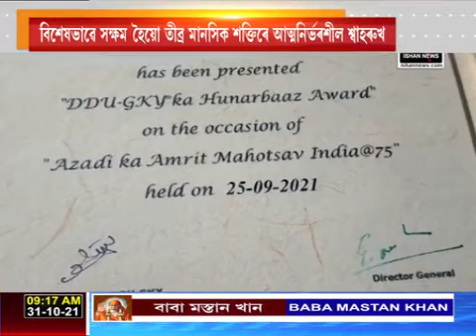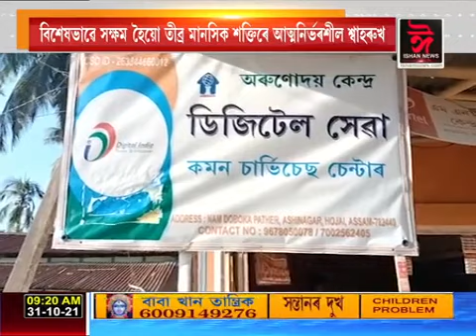বিশেষভাৱে সক্ষম শ্বাহৰুখ আহমেদে গৌৰৱ কঢ়িয়ালে অসমলৈ